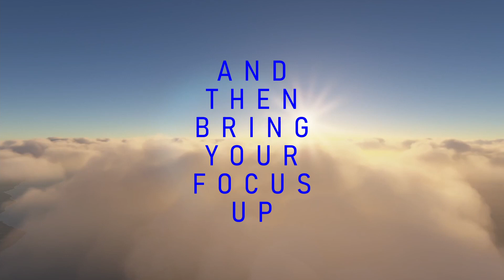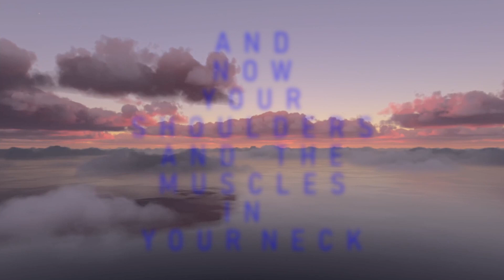3 MINUTE MEDITATION TO FALL ASLEEP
Hello and welcome to Martin Hewlett's Calming Anxiety on YouTube

In today's 3 minute meditation I give you the basics for a sleep guide.
Put this on loop and snooze away or why not try one of my longer sessions

Listen to the show and then leave me a voice message here with your tips...

If you feel like you need more help but don't want to see a therapist in person then why not check out our online course

For one on one Zoom hypnotherapy sessions to help with anxiety and insomnia to confidence and coping with bad habits email